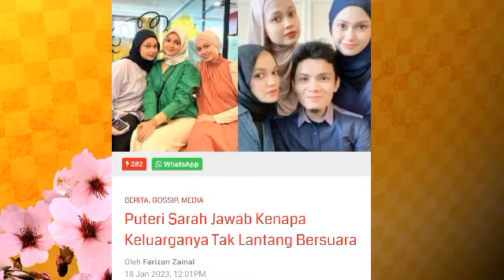Rupanya ahli keluarga PUTERI SARAH bukan calang2 orangnya. Patutlah Datin Patima sanggup buat ini?!